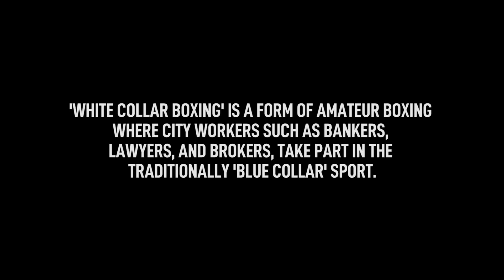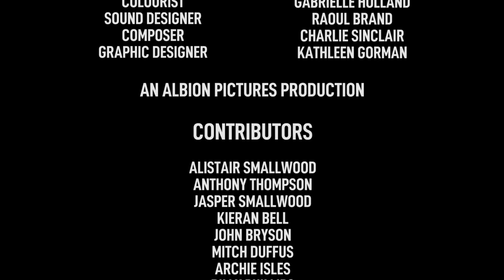The Stocky Broker: A Stockbrokers Journey into the Ring | Community Doc | Free Documentary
The Stocky Broker : A Stockbrokers Journey into the Ring by Theo Jessel

A young Stockbroker (Al Smallwood) forsakes his social life when he signs up to his first white-collar boxing fight, where he will fight an unknown opponent in front of a large public crowd. He endures a ruthless training regime and gruelling sparring, all whilst working a high-pressure full-time job. After squaring up to his opponent the night before, he must stand and fight in front of his family, colleagues and thousands more. Exploring the nature of the contrast and similarities between his career and his commitment to boxing, we see that proving himself in the ring becomes central to his identity as a Broker. A Stockbroker signs up to a white-collar boxing fight - enduring ruthless training and gruelling sparring, all whilst working a high-pressure job. We discover that proving himself in the ring becomes central to his identity as a Broker.